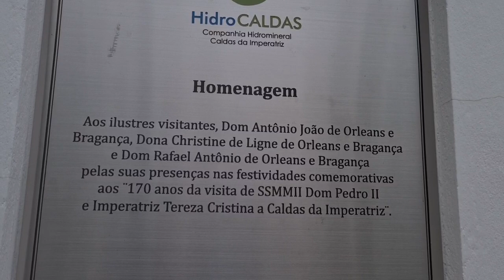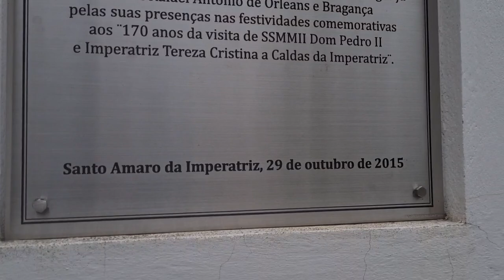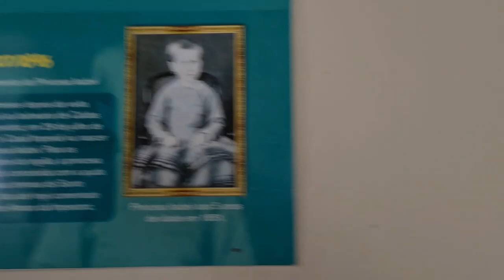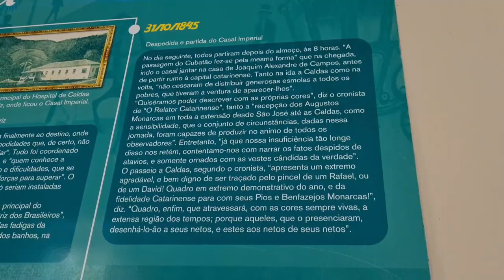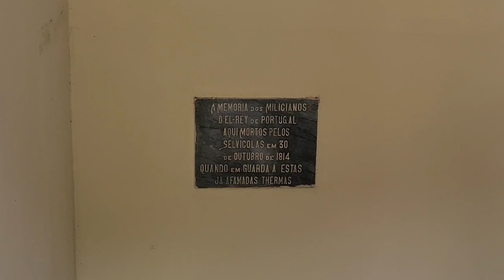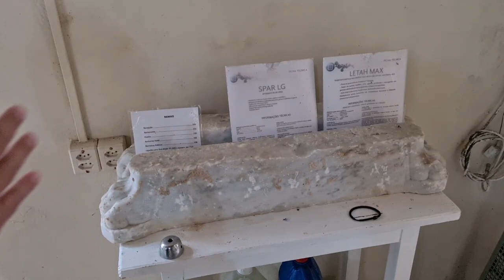COMO FOI A VISITA DE DOM PEDRO II A SANTO AMARO DA IMPERATRIZ!!